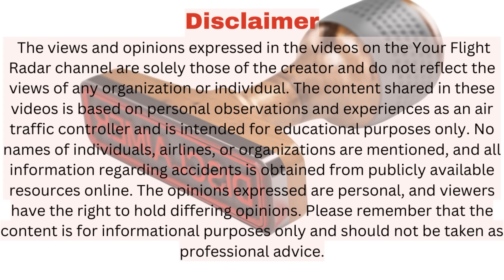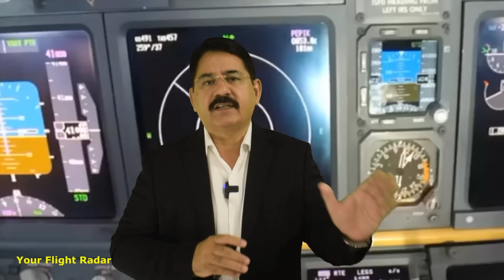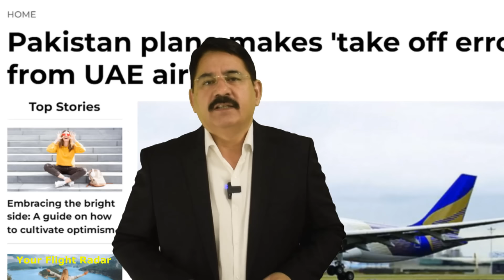Narrow Escape: Pilot's Deadly Blunder at Islamabad Airport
In this eye-opening video, we delve into the harrowing experience of a Shaheen Air International flight from Karachi to Islamabad, where a grave mistake by the pilot almost led to a disaster. The pilot mistakenly aligned for landing away from the runway, prompting immediate intervention from the radar controller who took corrective actions to save the situation.

As we uncover the details of this near disaster, we also shed light on how Shaheen Air International has been cutting corners and violating safety regulations, putting the lives of passengers at risk. This shocking revelation exposes the truth behind the facade of this airline and raises important questions about the importance of safety in the aviation industry.

Join us as we unravel the events of that fateful flight and explore the implications of the safety violations committed by Shaheen Air International. Don't miss this crucial insight into the dark side of the aviation industry.